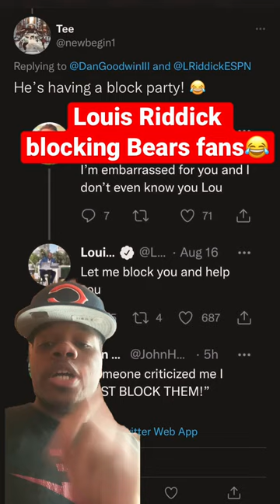Louis Riddick blocking all Bears Fans😂